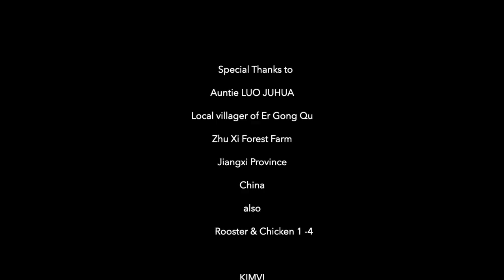Aunties Tiles : Jiangxi Province - Lucitopia Residency. China 2022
The performance 'Aunties Tiles' was made using an iPhone, created in collaboration with Auntie Luo Juhua from Er Gong Qu Zhu Xi Forrest Farm. Taking compositional elements from traditional Chinese hand-scroll landscape paintings. The final artwork reading is achieved when a viewer can visualise the whole panorama to comprehend the universal significance of the entire image. The filmed performance was staged outside Auntie Luo Juhua's home in the rural countryside of Zixi in Jiangxi Province in China, a domestic setting emblematic of everyday rural life.  The performance intention is to centre on Auntie Luo Juhua's practising a craft in her environment and thus shift the focus away from the artist, leaving space for ambiguity and interpretation of a sense of place. Focusing on links between architectural design and human potential, becomes an integral element in this artwork, as it focuses on an exchange of knowledge and interest in preserving tradition shared by the foreigner and locals. The performed metamorphosis to which both parties are integral becomes emblematic of a forming cultural bridge.

( The term Auntie is a respectful Chinese term for an elderly woman or for a female elder)

Collaboration & Funding Supported by Lucitopia Residency
Xi Art Museum Generative Project China
Academic research supported by Xi'an Jiaotong - Liverpool University.

Selected  as part of 'Cine Plus Performance Art Festival' 2022 in Buenos Aries, Argentina. Receiving the Golden Pear for its special mention by Jury and International Artist VestAndPage.

Selected as part of  CUERPO TRANSPARENTE, The audiovisual performance intervention on urban and suburban facades,  December 17, 2022, at 20:30 Hs, on the facade of Audiovisual Producción Center  Leonardo Favio, Buenos Aires,